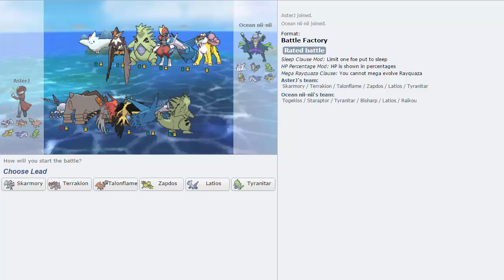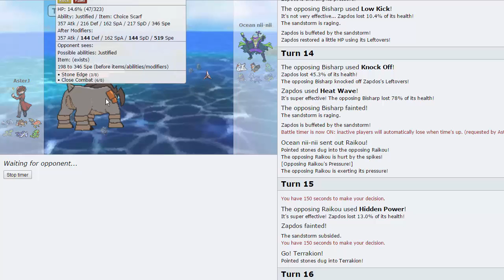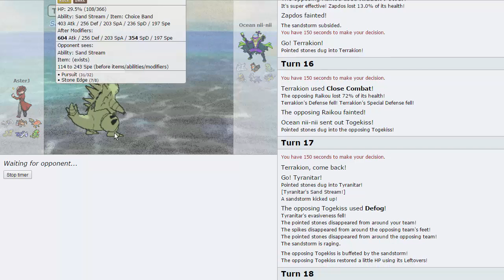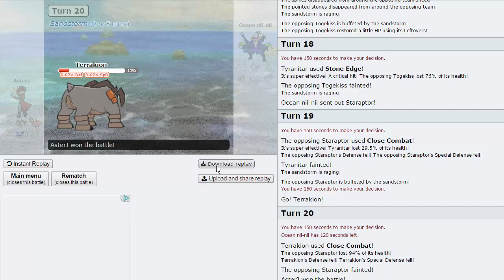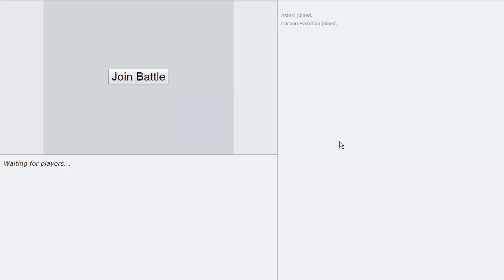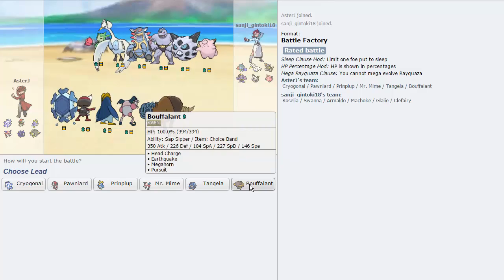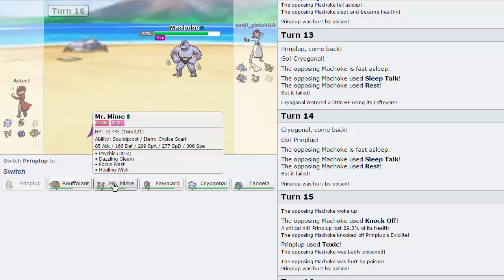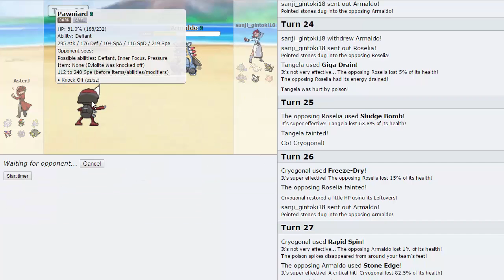Pokemon [ORAS] Showdown Live #46 w/ AsterJ - The Feels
We have another Pokemon Showdown Live for you today, this time we're doing a fun little Battle Factory session ! enjoy guys!